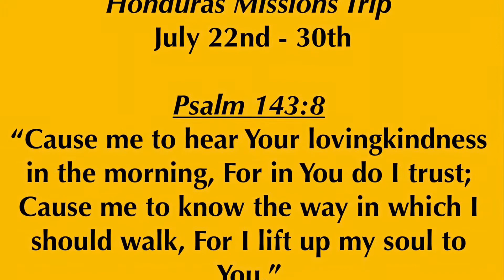Honduras Missions Trip 2017